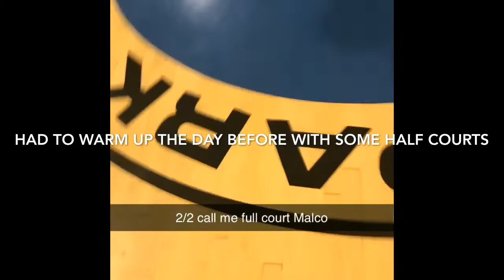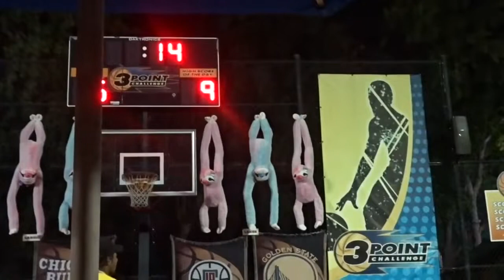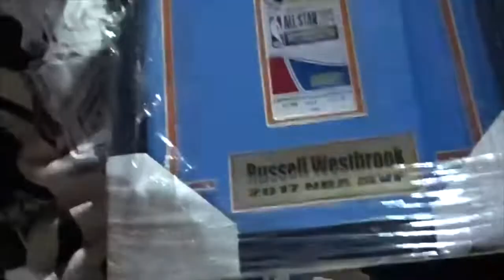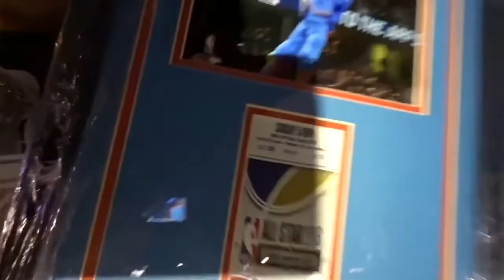IHoopHoop Gets High Score at Six Flags 3point contest!!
Yooo wasgood y’all my bad been having video transfer issues @Sony fix your PlayMemories ASAP! It would be higher quality but we can settle for this for now!

But I had a great time and will definitely be on the top scorer list again!🏀

Snap:Malco-yf